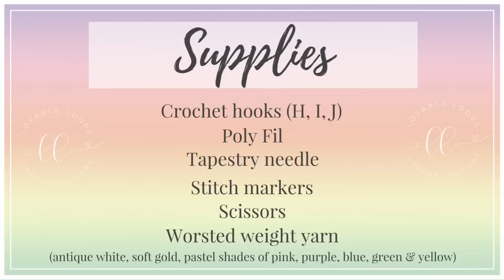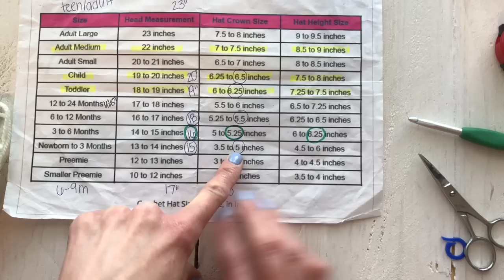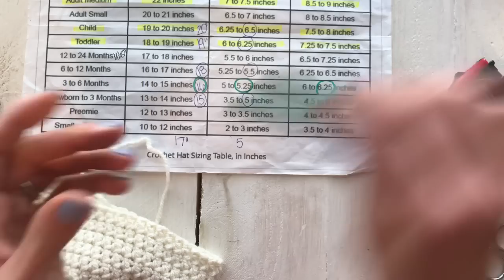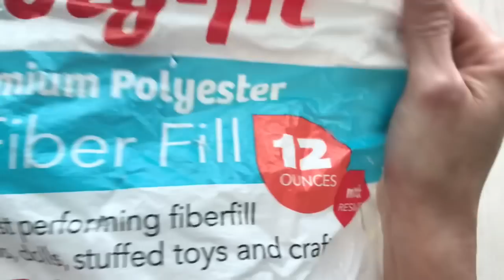Unicorn Hat Crochet Tutorial Video | Pastel Rainbow Unicorn Hat | How to Crochet a Unicorn Hat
***I have updated my pattern using an I 5.5 mm crochet hook. Here is a link to the written Unicorn Hat Pattern

and here is a link to my Basic Beanie Pattern where I explain how I size my hats

Adorable pastel rainbow unicorn hat crochet pattern. My video tutorial is for size 0/3 months. This would be perfect for a baby shower gift, newborn photos or baby's first Halloween.  I hope you like my pattern. Enjoy!

Notes:
-Crochet gauge: 15 dc= 4”, 7 rows= 3"
-If your gauge is too large, try going down a hook size (to I/5.5mm)
-Make any size hat longer or shorter by repeating or eliminating the second to last row before the scallop edge.

If you want your hat to look just like mine, I recommend trying these yarns. I purchased mine from AC Moore and I couldn’t find it online so I did my best to find similar colors.  I hope this is helpful. (:

Soft gold
Light pink
Light purple

Tools used in video:
Clover Amour Crochet Hook Set
Poly Fil
Tapestry Needles
Stitch markers
Small scissors

Free crochet patterns are available on my blog!

I am a participant in the Amazon Services LLC Associates Program, an affiliate advertising program designed to provide a means for me to earn advertising fees by advertising and linking to Amazon.com.